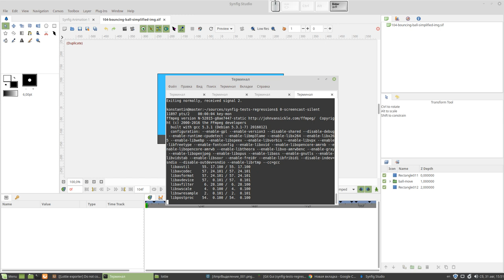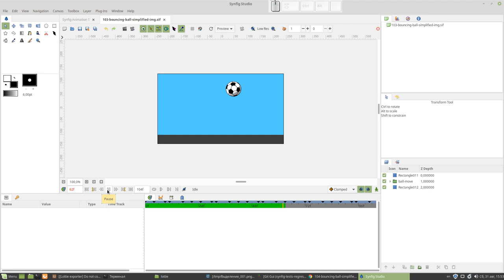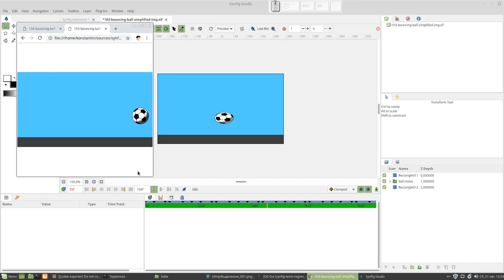Exporting Synfig animation for web - Demo 2